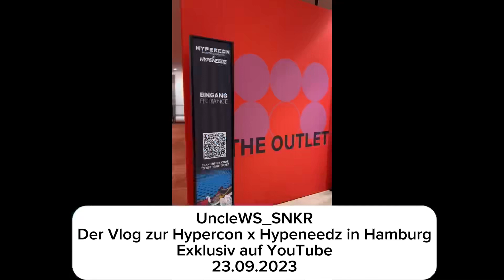Teaser zu meinem ersten YouTube Video am 23.09.23! Vlog zur Hypercon mit @AchtVier & ⁠@HYPENEEDZ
Ich zeige euch exklusive Einblicke hinter die Kulissen als Seller von der Sneakermesse in Hamburg im Alsterhaus und haben darüber hinaus jede Menge Sneakercontent und Sneakertalk für euch. Auch @AchtVier hat uns einen Besuch abgestattet und mit uns was abgedreht, also auch hier an die HipHop Fans, seid gespannt was Achtvier so über Sneaker zu erzählen hat und was seine Lieblingssneaker sind oder welche er zum Beispiel garnicht feiert!

Seid gespannt und schaltet ein! Ich freue mich über jeden Support 🙌❤️